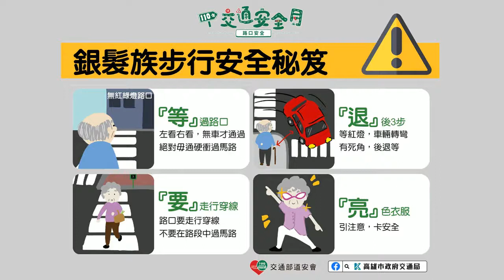新聞線上online 20210914 高雄市小港分局交通組警務員 黃茂誠 | 老人族群的交通安全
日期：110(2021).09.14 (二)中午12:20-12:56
節目：新聞線上online
主持人：楊杰
來賓：高雄市小港分局交通組警務員 黃茂誠
議題：老人族群的交通安全